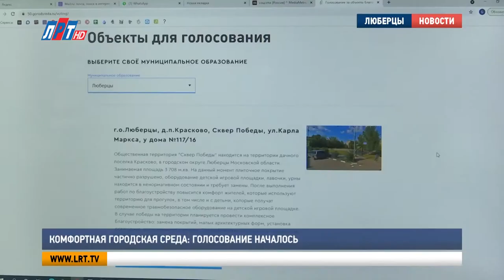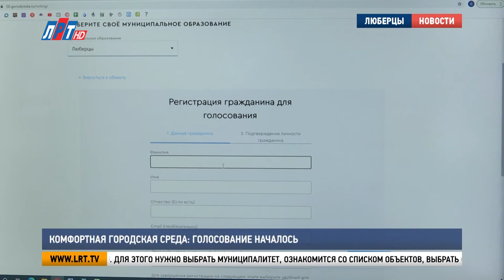Комфортная городская среда: голосование началось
Сделать город комфортнее. В рамках проекта «Формирование комфортной городской среды» началось онлайн-голосование по отбору объектов по благоустройству. Решить, какой объект благоустроить могут и жители городского округа. Какие территории вынесены на голосование, и как отдать свой голос в следующем сюжете.

Коренёвский карьер, сквер Победы в Краскове, улица Молодежная, пруд в Томилине и еще 8 общественных территорий городского округа выставлены на голосование в рамках проекта «Формирование комфортной городской среды». С 26 апреля стать участником процесса благоустройства своего города и проголосовать за любой понравившийся объект могут жители, достигшие 14 лет.

Дмитрий Галкин, житель г.о. Люберцы:
«Я остановился на стеле на въезде в город. Я лично считаю, что Люберцы должны всегда узнаваться и когда турист будет приезжать, у них всегда в голове будет откладываться это место».

Евгения Гущина, жительница г.о. Люберцы:
«Самый, на мой взгляд, подходящий объект это, который находится в Люберцах на улице Побратимов «Ангел мира» территория памятника.
Считаю, что нужно благоустроить его для комфортного пребывания там, времяпровождения».

Оставить свой голос за территорию по благоустройству можно на сайте проекта za.gorodsreda.ru. Для этого нужно выбрать муниципалитет, ознакомится со списком объектов, выбрать один и нажать кнопку «Голосовать». Также волонтеры проекта подскажут, как проголосовать за выбранную территорию с телефона.

Екатерина Романова, волонтер:
«Можно перейти по ссылке или кюар-коду, проходите на сайт, выбираете Люберцы и выбираете территорию, которую считаете нужным улучшить».

Территория, набравшая наибольшее число голосов попадет в список благоустройства на 2022 год. Завершится голосование 30 мая. Итоги будут опубликованы на сайте проекта «Формирование комфортной городской среды».